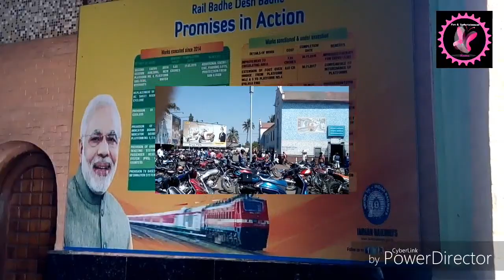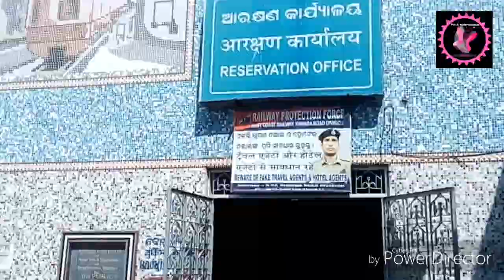Berhampur railway station visit Ganjam odisha#funinformationhimansu#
Railway station visit ,berhampur, Ganjam

Amozon online price link--

Woodland Casuals shoes For Men

Woodland Men's Sandals

Amozon link online shopping ---

MOST POPULAR POWERFUL TOP 10 MIXER GINDER

PRESTIGE - Prestige Iris Mixer Grinder, 750W, 3 Stainless Steel Jar + 1 Juicer Jar (White and Blue)

BUTTERFLY -- Butterfly Smart Mixer Grinder, 750W, 4 Jars (Grey)

SUJTA  - Sujata Dynamix DX Mixer Grinder, 900W, 3 Jars (Red)

BOSCH --Bosch TrueMixx Bold Mixer Grinder 750 Watt, 4 Jars -

BAJAJ --Bajaj GX 11 750-Watt Mixer Grinder with 3 Jars (White/Blue)

MAHARAJA --
Maharaja Whiteline Joy Turbo Mixer Grinder, 750W, 3 Jars (Black/ Silver)

V - GUARD --V-Guard Mixer Grinder Victo 750W- 3 Jar- 100% Copper Winding Motor

Preethi Blue Leaf Diamond Mixer Grinder, 750W, 3 Jars (Blue/ White)

ORIENT ---Orient Electric Adele MGAD75G3 750-Watt Mixer Grinder with 3 Jars (White)

Sujata 900 Watt Juicer Mixer Grinder, 3 Jars (White)

Amazon price ilnk

 Peter England Solid Men Round Neck Dark Green T-Shirt

Peter England Solid Men Round Neck White
amozon online price --

Peter England Men Sweatshirt